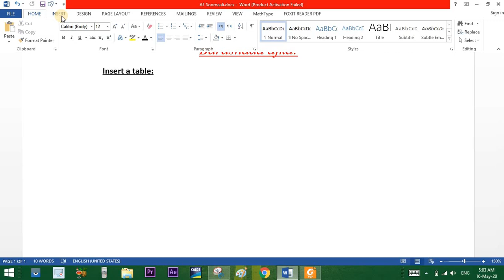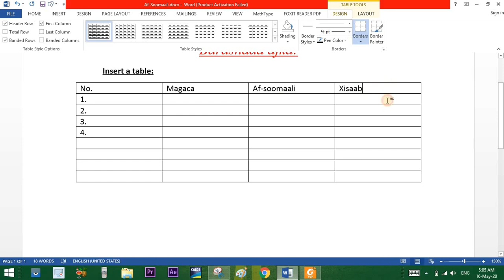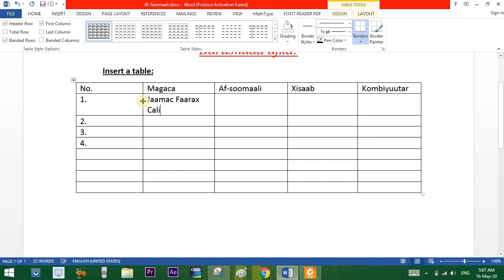13. Insert A Table (Columns & Rows) - Ms. Word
Sida jadwal loo soo galiyo Ms. Word